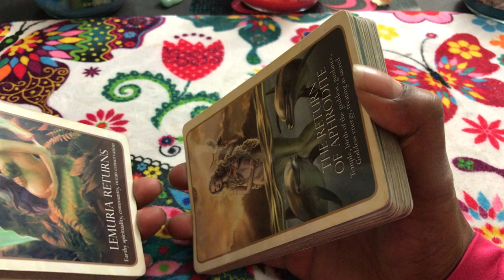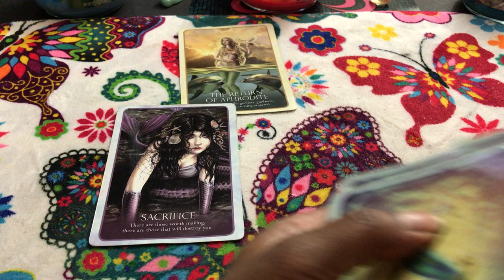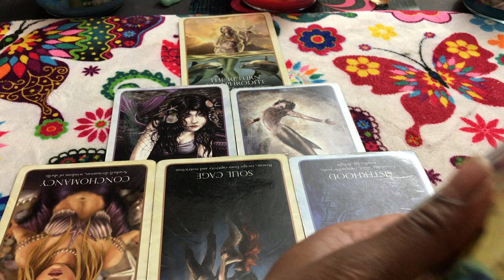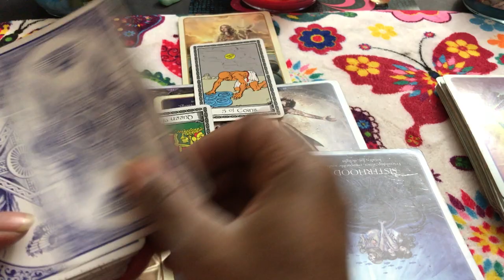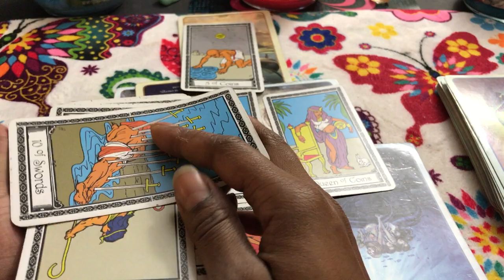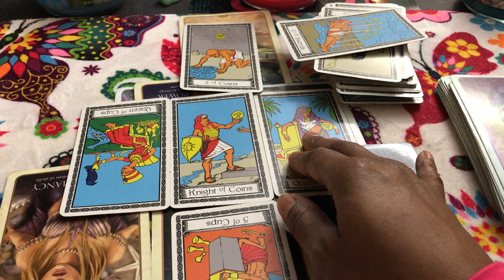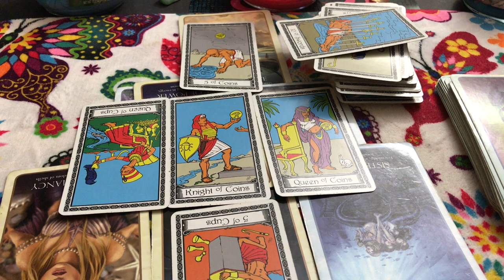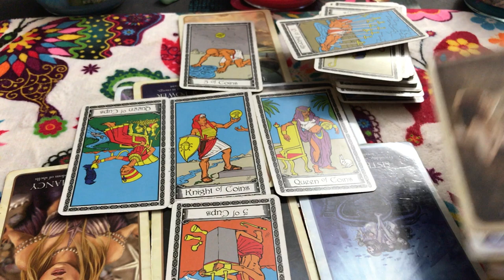(TIMELESS)) Sagittarius love Readings. Not really prego, side chick don't win this time. TAROT TAROT